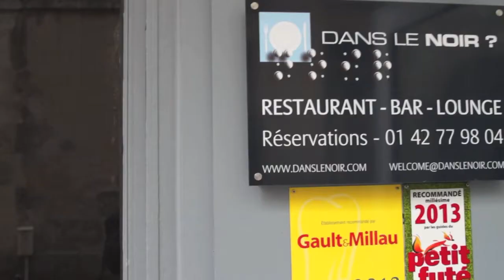Avec Tipiak, des blogueuses dans le noir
Avec Tipiak, des blogueuses ont vécu l'expérience de déguster, dans le noir, 8 recettes originales à partir des produits Tipiak - Tapioca, Perles Japon, Fécule et Chapelure doré. Ces recettes, en version sucrée ou salé, font ressentir les 4 sensations : Velouté, Perlant,  Moelleux, Croquant. Découvrez cette expérience sensorielle hors du commun !

Pour plus d'idées et d'inspirations culinaires, retrouvez-nous sur Facebook